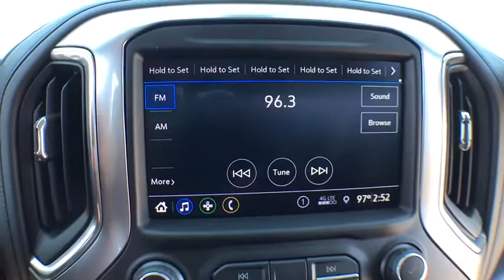2019 Chevrolet Silverado 1500 Clarkston, Waterford, Lake Orion, Grand Blanc, Highland, MI 193427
Red Tintcoat N 2019 Chevrolet Silverado 1500 available in Clarkston, Michigan at Bowman Chevrolet. Servicing the Waterford, Lake Orion, Grand Blanc, Highland, MI area.

Bowman Chevrolet
6750 Dixie Hwy

* 2019 Chevrolet Silverado 1500 LT...Features include: 4WD, Bluetooth, Rear Vision Camera, 8.0'' Touch Screen, Built in WiFi, Remote Start, Heated Front Seats, Trailer Equipment, Power Heated Mirrors and Keyless Entry.  Prices do not include taxes, title, license, and doc fee. Price includes: $2,750 - Chevrolet Bonus Cash Program. Exp. 07/01/2019
Preferred Equipment Group 1LT,3.23 Rear Axle Ratio,Heavy-Duty Rear Locking Differential,Wheels: 17 x 8 Bright Silver Painted Aluminum,Wheel Locks (Set of 4) (LPO),40/20/40 Front Split Bench Seat,40/20/40 Front Split-Bench Seat,Cloth Seat Trim,10-Way Power Driver Seat w/Lumbar,Heavy Duty Suspension,Convenience Package,All-Star Edition,Radio: Chevrolet Infotainment 3 System,Electronic Cruise Control,Electric Rear-Window Defogger,Color-Keyed Carpeting Floor Covering,All-Weather Floor Liner (LPO),OnStar & Chevrolet Connected Services Capable,Deep-Tinted Glass,LED Cargo Area Lighting,Trailering Package,220 Amps Alternator,EZ Lift Power Lock & Release Tailgate,4-Way Manual Driver Seat Adjuster,Locking Tailgate,Rear 60/40 Folding Bench Seat (Folds Up),Chevrolet Connected Access,Power Front Windows w/Passenger Express Down,Power Rear Windows w/Express Down,Remote Keyless Entry,Keyless Open & Start,Power Door Locks,Power Front Windows w/Driver Express Up/Down,Front Rubberized Vinyl Floor Mats,Rear Rubberized-Vinyl Floor Mats,Bluetooth For Phone,Remote Vehicle Starter System,Single-Zone Manual/Semi-Automatic Air Conditioning,Dual-Zone Automatic Climate Control,Hitch Guidance,Chrome Mirror Caps,Chrome Grille,Heated Driver & Front Passenger Seats,External Engine Oil Cooler,Heated Steering Wheel,Auxiliary External Transmission Oil Cooler,12-Volt Rear Auxiliary Power Outlet,170 Amp Alternator,2 USB Ports (First Row),Electrical Lock Control Steering Column,Manual Tilt Wheel Steering Column,Manual Tilt/Telescoping Steering Column,Urethane Steering Wheel,Leather Wrapped Steering Wheel,4.2 Diagonal Color Display Driver Info Center,Steering Wheel Audio Controls,Rear Dual USB Charging-Only Ports,Theft Deterrent System (Unauthorized Entry),Rear Vision Camera,Front Frame-Mounted Black Recovery Hooks,Chevrolet w/4G LTE,4-Wheel Disc Brakes,6 Speakers,Air Conditioning,Electronic Stability Control,Tachometer,Voltmeter,ABS brakes,AM/FM radio,Alloy wheels,Brake assist,Bumpers: chrome,Delay-off headlights,Driver door bin,Driver vanity mirror,Dual front impact airbags,Dual front side impact airbags,Front anti-roll bar,Front reading lights,Front wheel independent suspension,Fully automatic headlights,Heated door mirrors,Illuminated entry,Low tire pressure warning,Occupant sensing airbag,Outside temperature display,Overhead airbag,Overhead console,Panic alarm,Passenger door bin,Passenger vanity mirror,Power door mirrors,Power steering,Power windows,Radio data system,Rear reading lights,Rear step bumper,Remote keyless entry,Speed control,Speed-sensing steering,Split folding rear seat,Steering wheel mounted audio controls,Tilt steering wheel,Traction control,Trip computer,Variably intermittent wipers,Front beverage holders,Compass,Front Center Armrest w/Storage